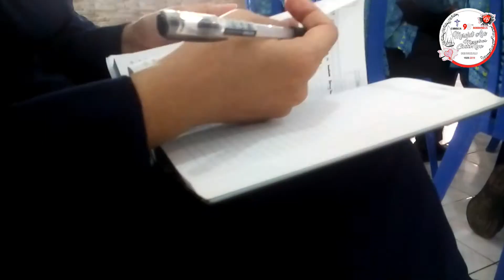REKOLEKSI DALAM RANGKA 90 TAHUN CB DI BENGKULU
Megenang kembali perjalanan Suster Misionaris yang datang ke Bengkulu